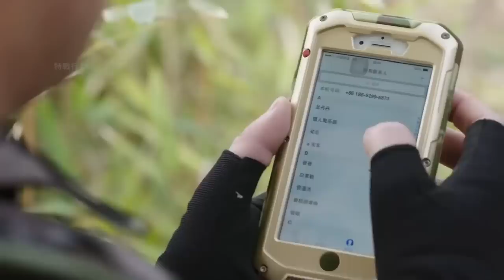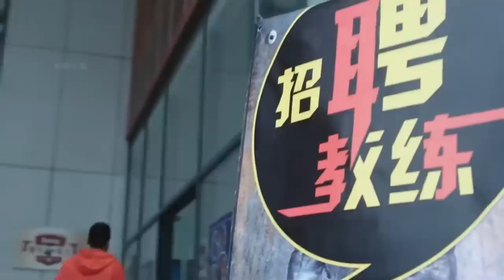Special Forces Movie: A beautiful undercover spy was discovered, and suffered inhuman torture🔥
Genres:movie

HS TZBPLH